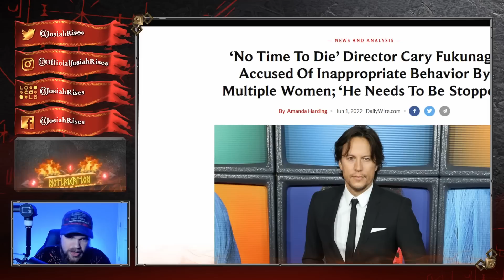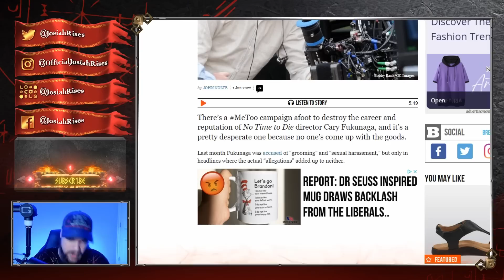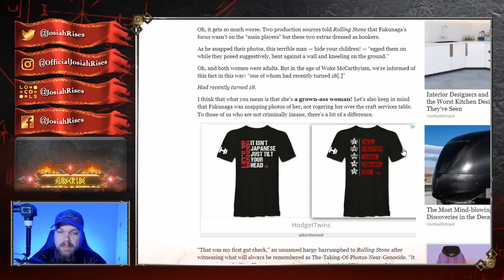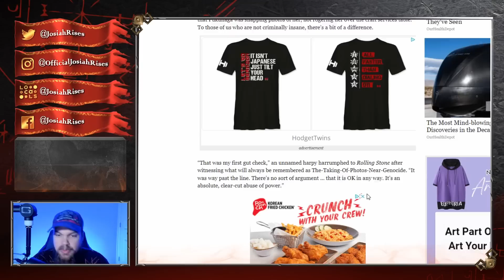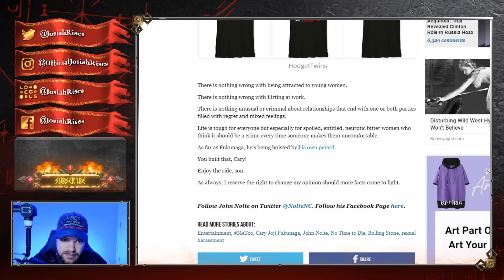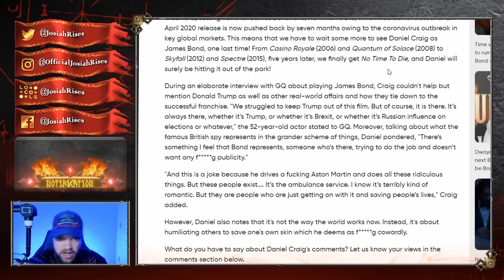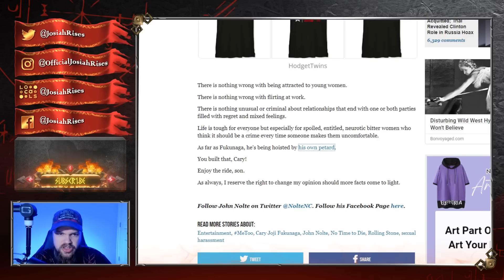Woke Elites Want To Destroy This Hollywood Man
JosiahRises
2743 Henry St # 275

❤️Josiah